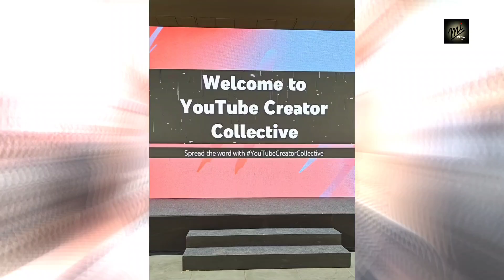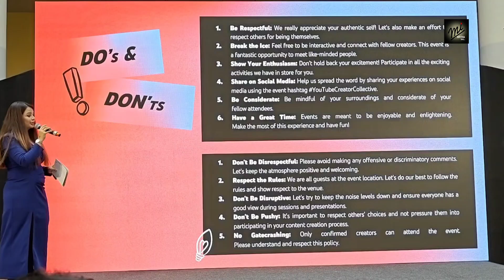ইউটিউব ইভেন্টে কি হয় ? নতুনরা কি ভাবে আসবেন ? YouTube Creator meet | are you new youtuber must watch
How to come Youtube Creator Collective Event if you a new youtube creator, must watch this video.

Welcome to YouTube Creator Collective.
What happens at Youtube Event
at Raas Manch, Kolkata, West Bengal. on 10th August,2024 at 10 AM to 2 PM.
Host: @MousumiKundu  & @BongPosto